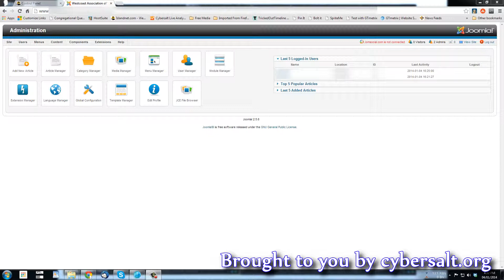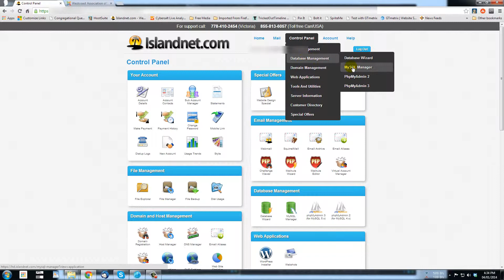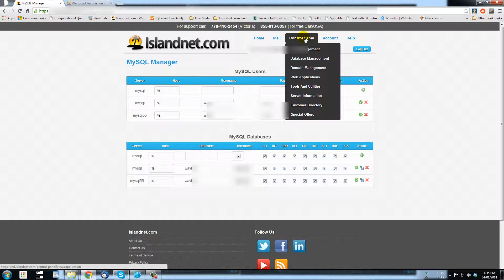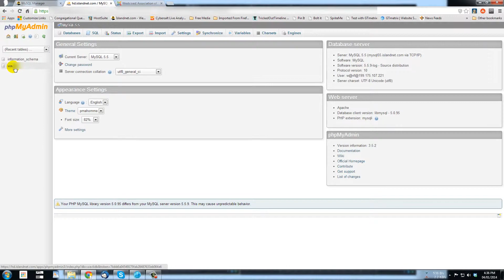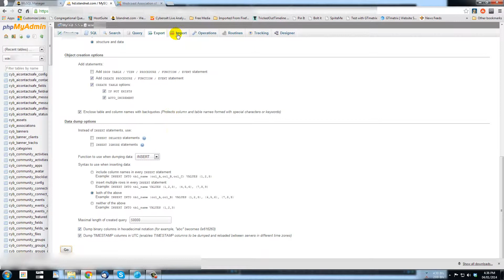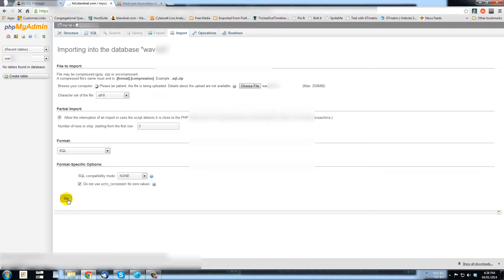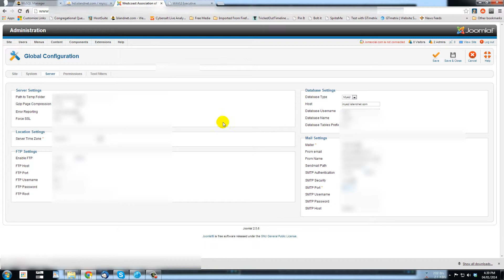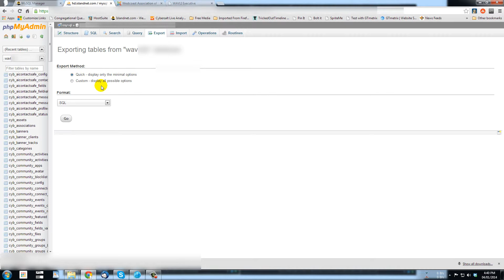How To Backup or Transfer Your Joomla Database Using phpMyAdmin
If you want a backup of your Joomla site's database, or if you need to transfer your Joomla database to a different sql server, phpMyAdmin is a great tool for doing so.  This tutorial shows how to use phpMyAdmin to download and upload (if need be) your Joomla Database.

The first step of course is to get a copy of your existing database so that you can move it over to a new database that you've created for it. Here I am in the Islandnet control panel and with the tool that we want, called phpMyAdmin. On Islandnet you get to it in the control panel. If you're not hosting with Islandnet you probably will have a control panel that you can go to and access phpMyAdmin.

So, there's two ways on Islandnet that I can get to this database tool. There's phpMyAdmin 3 (for MySQL 5.x). Now that's where the old database is. But you can also get to it through a database manager and this is in Control Panel, MySQL Manager or you can go Control Panel, Database Management and MySQL Manager.

So here we have a SQL user on mysql55  and then we also have a user on the server mysql. Now I have created a user on mysql which has the same name and password as the old user (and I'll show you why that just saves a couple steps later on) and then down here the mysql databases there was the old database on mysql55. Once again I've created a database on mysql server, that's the newer one, and it is the same database name. I'll show you why later on.

Now to get to phpMyAdmin we saw that you could do it through Control Panel. I'm just going to drop down to Database Management and the phpMyAdmin 3. That will bring up this window. I type in the username for the client and the password and we're looking at MySQL5.5. I click Go and we get into phpMyAdmin. Over here we see the databases that are created: information schema is included, and here is the database. Select the database that you want to see and then it will show you a whole list of tables. These are all the tables for your database and we just simply want to go up to the Export tab. All the tables are selected. We're going to Save to an output file, the format sql. We click Go, and now a file is going to be downloaded. Let's download it to the Downloads folder here - to the delete folder - and it's called ____ and now I have that file on my computer.

Now we import that file I've just downloaded into the new database. To do that I use the Import tab, but I first I need to log out of phpMyAdmin, and then log in to a phpMyAdmin on the other servers. So first of all, let me put in the password and now I want to go to mysql. Click go. And now, it looks all the same as before but this database that I've created is actually empty; there's nothing in it. So that's great.

I'm going to go to Import and then Choose File. Go to “delete” and there's the database we just downloaded. I'll open that up and I will click Go.

Now if your Joomla site is very big it may timeout if it takes a super long time to upload and be processed on the server. But this is not a large database and the servers are really cranking out good speed right now so we will upload that and just wait and be patient. There we go.

We can take a quick look now. All the database tables are there and now we've got an SQL database on the new server. Now the only thing that's left is to point the Joomla site to the new database and this is where having the same username password and database name comes in really handy.

I'm already logged into the back end of the client site. I'm going to go to Global Configuration, and go to Server. Here is the information on the database and because the only thing that is changing is the server - because the username, the password, and the database name are the same, but they're on different servers - instead of this mysql55.islandnet, I'm going to put in the name of the other server which is simply mysql. I click save and now it's changed and I know that when I look at this site it will now be pulling from the new database and is going to be running a lot faster than the other site was.

Now if you get kicked out during this process, just log in again and there should be no problem.

So, if you want to back-up your Joomla database all you need to do is go to the location where it exists and you could go Export and just go through all of the steps, download it to your computer and then you have a backup in case something happens where you need it down the road.

That's how to use phpMyAdmin to download your Joomla database so you can back it up somewhere safe and how to transfer it to a different mysql server whether on the same host or if you were transferring hosts.

Enjoy your Joomla sites! God bless.